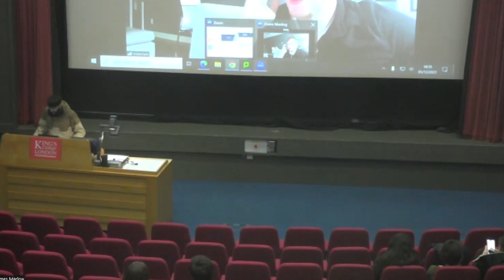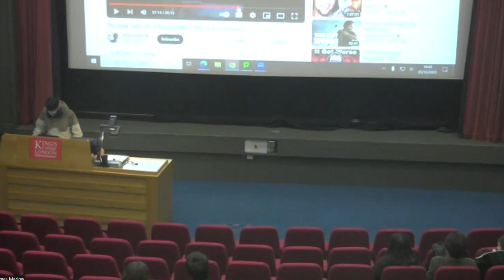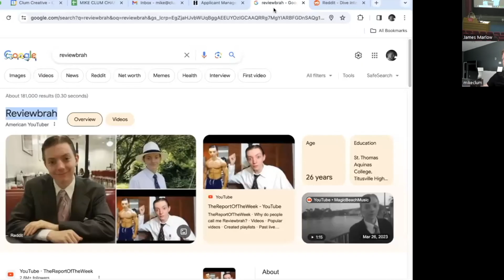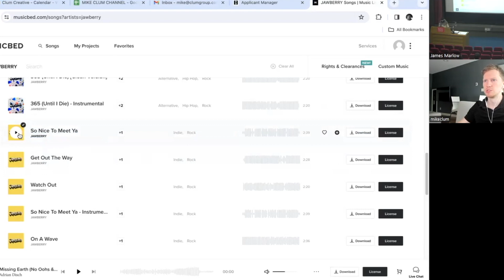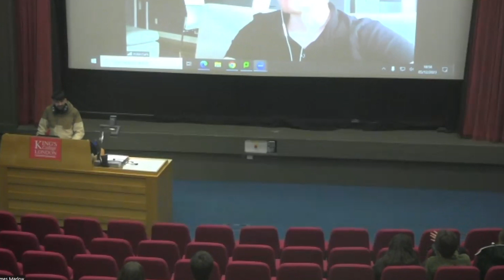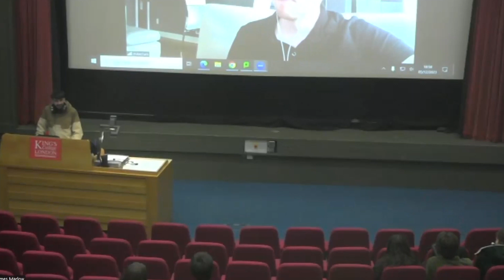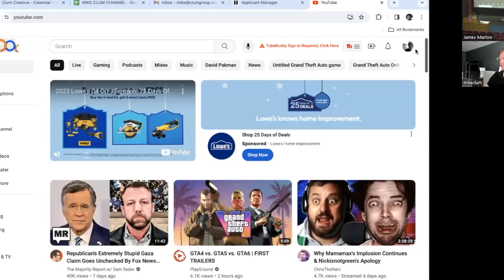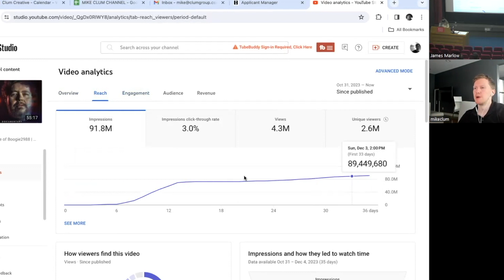MIKE CLUM ('THE DARK, SAD LIFE OF BOOGIE2988') INTERVIEW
This was recorded 2 months ago for the King's College London Film Society.